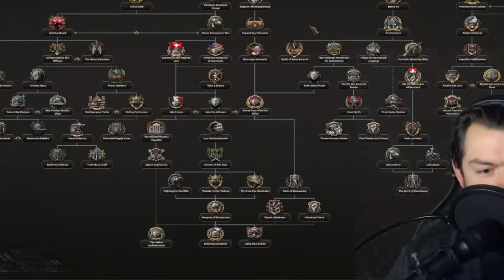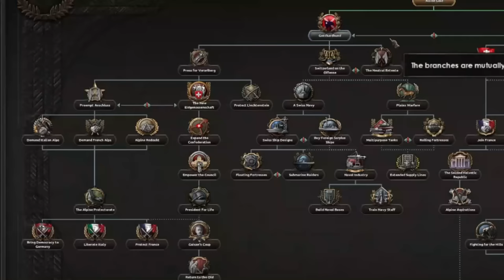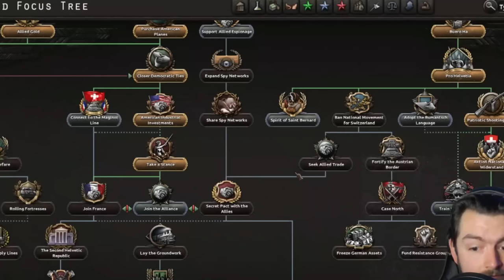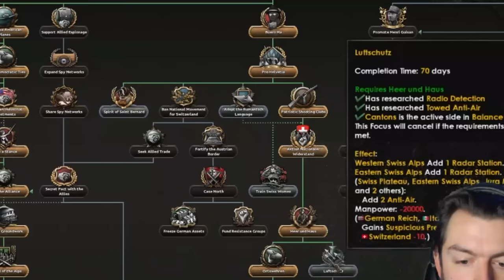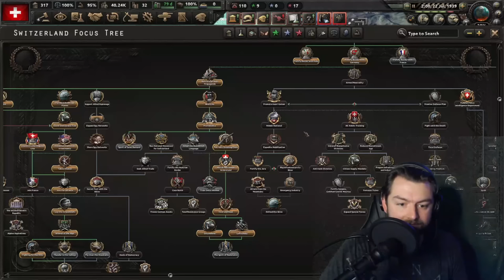Hoi4 By Blood Alone: Switzerland Is So Much Fun!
Guys I did not expect to have the amount of fun that I did making this video. But this was a really fun tree to play through.